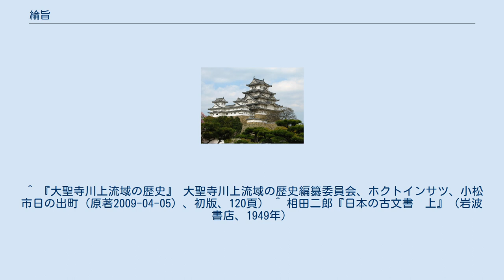綸旨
綸旨（りんじ）とは、蔵人所(くろうどどころ)が天皇の意を受けて発給する命令文書。
 綸旨とは本来は「綸言の旨」の略であり、天皇の意そのものを指していたが、平安時代中期以後は天皇の口宣を元にして蔵人が作成・発給した公文書の要素を持った奉書を指すようになった。
御綸旨（ごりんじ・ごりんし）とも呼ぶ。
 太政官の正式な手続が必要な詔書・勅書や、発給されるまでに蔵人・上卿・弁官など複数の役人の間で伝言がなされた宣旨に対し、綸旨は手続きが一層簡略化され、蔵人が「綸言は以下の通り」（書出し部分ならば「蒙綸旨云/被綸言云」・書止め部分ならば「綸言如此/天気如此」という文言）と書いて自分の名義で発行するという形式を取った。
 本来は公式の詔勅に対し私的なものであったが、内容が政治・軍事などに関するものが多く、結果として、公文書の性質を帯びていた。
 ただし、重大な法令などは依然として正式に詔書・勅書として出される場合が多く、綸旨が発給されたのは、特定の相手のみを対象とした命令や臨時の命令などが主であった。
 発せられた綸旨の中には、木地師に特定地域の山林の自由な伐採を許可するとしたものもあった 。
 1028年（万寿5年）4月12日付の仁海に充てた後一条天皇綸旨（醍醐寺三宝院蔵『祈雨日記』所載）が初出である 。
特に院政を廃止した後醍醐天皇が綸旨を院宣に替わる文書と位置づけた建武年間から南北朝時代にかけて著しい量の綸旨が出され、史料としても重要なものが多い（建武の新政）。
一方では、二条河原落書に「此頃都ニハヤル物　夜討　強盗　謀綸旨･･･」とあるように綸旨の偽造も横行した。
 後世においては、製造に高度な技術を必要として経費も相応にかかる白紙ではなく、低廉で非常時の綸旨発給に備えやすい中古紙からの再生紙である薄墨紙（宿紙/漉返紙）が用紙として用いられるようになり、後に綸旨には薄墨紙を用いる事を書式とする慣例が成立したために、薄墨紙を「綸旨紙」、綸旨自体を「薄墨綸旨」と呼ぶ例も見られるようになった。
 ただし、天皇から蔵人頭・蔵人以外の官人（弁官など）に対して作成・発給が命じられた場合には薄墨紙は用いられていない。
 ^ 『大聖寺川上流域の歴史』 大聖寺川上流域の歴史編纂委員会、ホクトインサツ、小松市日の出町（原著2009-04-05）、初版、120頁） ^ 相田二郎『日本の古文書　上』（岩波書店、1949年）